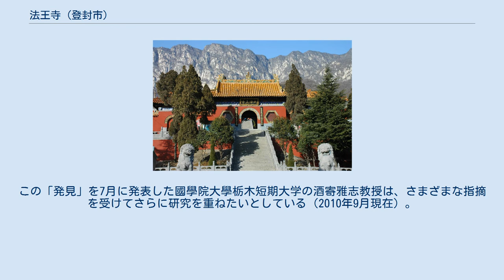法王寺 (登封市)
法王寺正面 法王寺（ほうおうじ）は、中岳嵩山の山麓に位置する中華人民共和国河南省登封市にある仏教寺院である。
唐時代の石造多重塔などを残している。
 法王寺は嵩山玉珠峰のふもと、登封市の市街地からおよそ5キロメートル北西に位置している。
寺の後方には唐時代の建造と伝えられる、高さ40メートルの十五重仏塔がそびえ立つ。
塔の平面は縦横ともに7メートル（地上部分）の正方形で、壁の厚さは2メートルとなっており、7重目からは上に行くに従って四辺の長さが大きく逓減している。
塔の様式は正定県開元寺の須弥塔や西安大薦福寺の小雁塔など、唐時代に建てられた他の塔に類似している。
法王寺塔内の厨子には明時代の1409年、王家の一員が洛陽に滞在したときに奉納した翡翠製の釈迦如来像が祀られている。
法王寺には、他にも高さがいずれも約10メートルで弧形の屋根を持つ単層レンガ造りの円錐型亭が3つある。
また、他にも元時代に建設された塔を残している。
 2010年7月、法王寺で日本の僧円仁の名が刻まれた石版が発見されたとの報道がなされた。
井真成に次ぐ遣唐使の足跡として注目を集めたが、その後、この石板が後世の作、または模造品である可能性など疑問が呈された。
この「発見」を7月に発表した國學院大學栃木短期大学の酒寄雅志教授は、さまざまな指摘を受けてさらに研究を重ねたいとしている（2010年9月現在）。